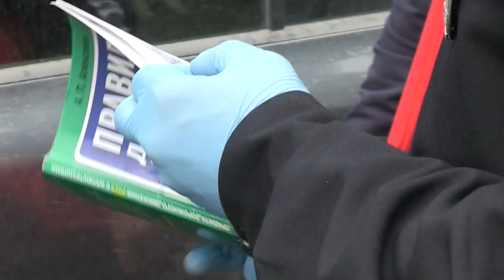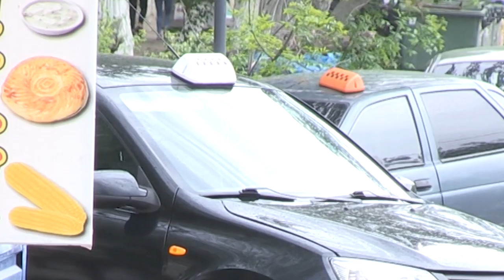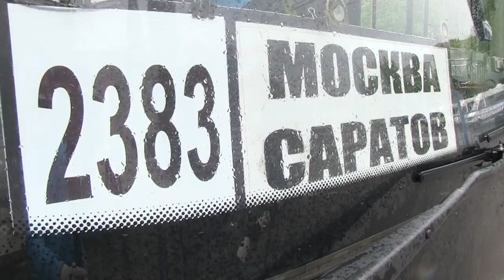Рейд минтранса. Штрафы таксистам, автобус из Москвы и масочный режим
Сегодня в Саратове прошел очередной рейд по работе общественного транспорта в условиях ограничений из-за коронавируса. Подробности на сайте ИА "Взгляд-инфо".